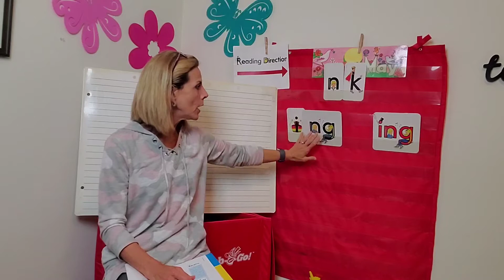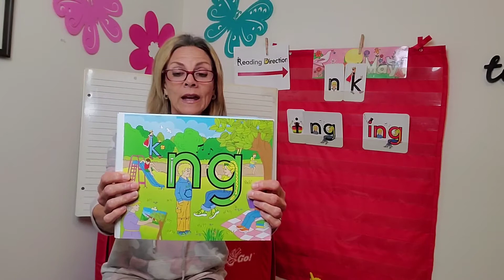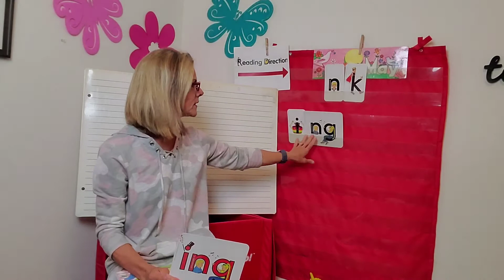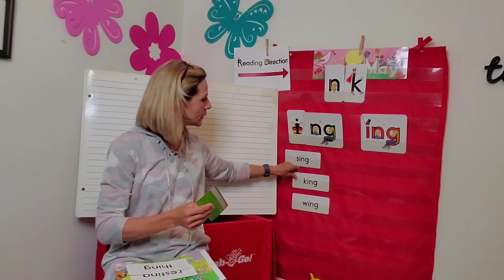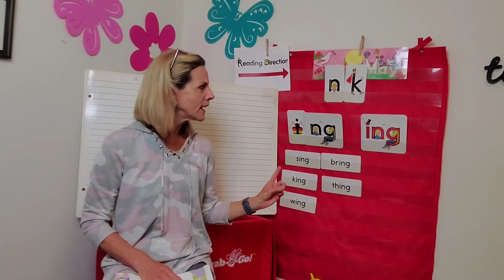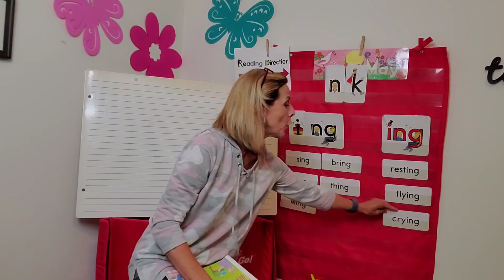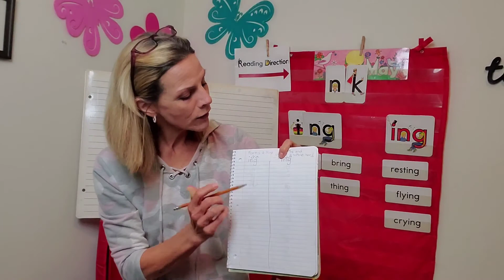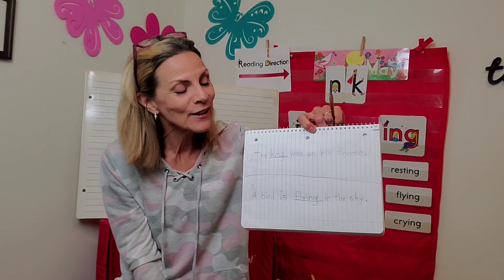Letterland Unit 15 Lesson 1 Ending Blends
Today we will focus on the sound ng.  We will build and read words with the ing pattern.  We will also learn that ing can be "magical" and walk at the end of whole words.